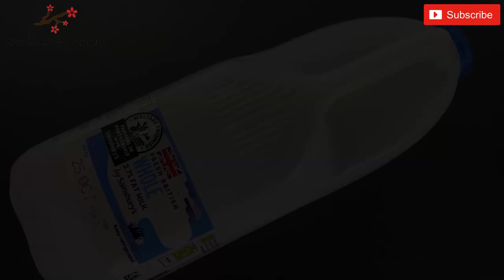DIY Wrist Flower Pin Cushion Made from Milk Bottle Cap | Pin Holder | How to Make Wrist Pin cushion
In this Video I will show you how to make a Wrist Flower Pin Cushion Made from Milk Bottle Cap / Pin Holder. Enjoy Making 🌹🌹🌹

DIY Wrist Flower Charm Pin Cushion with Bottle cap
make a Pin holder from Milk bottle cap
sewing
sew
project
DIY
how-to
create
tutorial
pin cushion
pin
wrist pin cushion
diy pin cushion
scrap fabric
ethical
reuse
pincushion
sewing tutorial
pincushion tutorial
how to make a pincushion
pincushion pattern
diy pincushion
pincushion jar
pincushion diy
patchwork pincushion
how to sew a pincushion
how to sew pincushion
pincushion patterns
easy pincushion diy
how to make a pincushion easy
diy pincushion easy
wrist pincushion tutorial
finger pincushion
Almofada de Alfinetes de Pulso
ਗੁੱਟ ਪਿੰਨ ਕੁਸ਼ਨ
Đệm ghim cổ tay
कलाई पिन कुशन
Handgelenk-Pin-Kissen
Håndleddsnålpute
وسادة دبوس المعصم
Cuscino per pin da polso
リストピンクッション
手腕針墊
손목 핀 쿠션
Coussin d'épingle de poignet
Cojín de muñequera